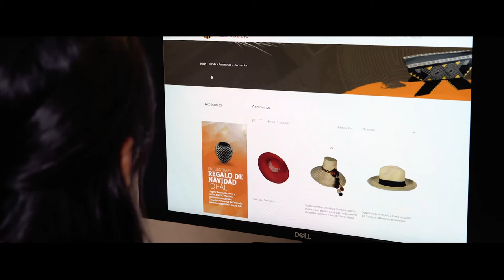¡ExpoartesaníasDigital 2020, una feria HechaParaTi!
ExpoartesaníasDigital es la feria que apoya lo nuestro. Encuentra el regalo ideal para tu familia y amigos en la TiendaExpoartesanías y obsequia detalles hechos por manos colombianas. @corferias